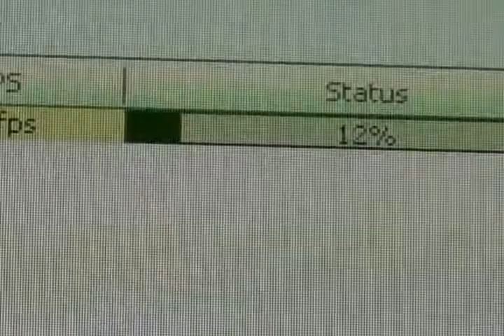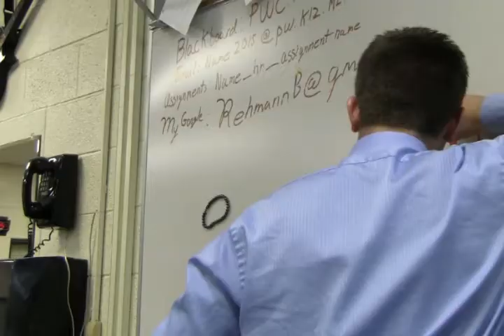P-DubTV 2011 Epic Preview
Charlie and Zach created this mind blowing epic preview of the most highly anticipated season of P-DubTV since 2010.  Great job guys.